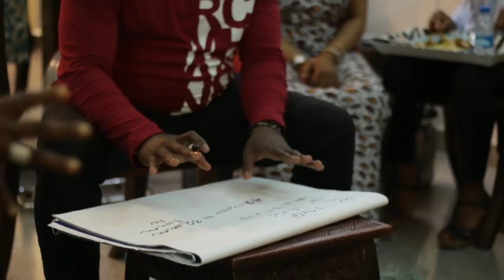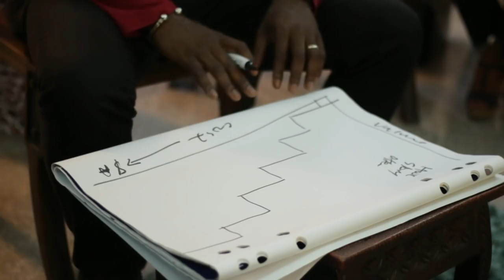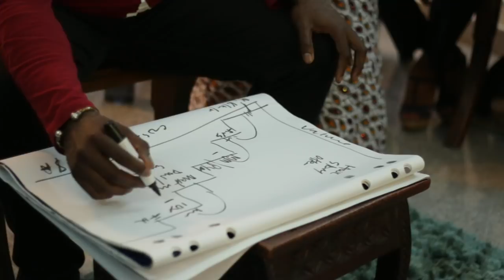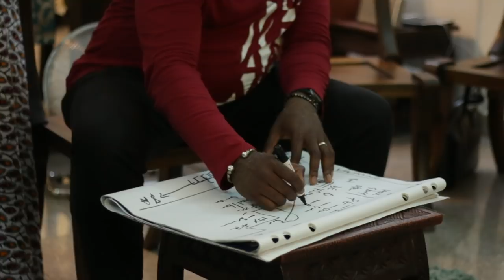Ubong King Shared Business Strategy with Friends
In this video, Ubong King Shared Business Strategy with Friends over launch. Ubong King talked about how he went from being homeless to owning one of the biggest maritime security company and shared the strategy he used to get there.